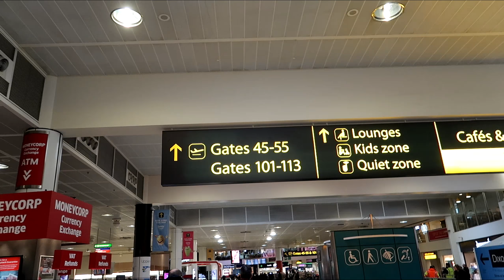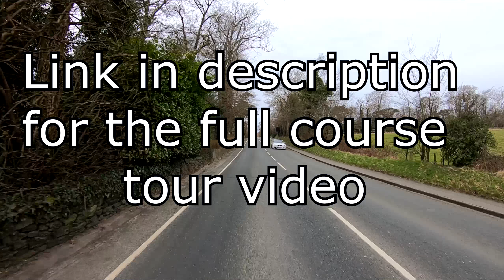2018 Isle Of Man TT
I get an invitation to the 2018 IOM press launch (lucky bugger) Meeting the riders, tour of the course with Milky & the evening shindig. Certainly an experience to remember.

Bike upgrades Super Duke:
Riding Gear

Textiles - Dainese Cyclone jacket
Two piece leathers - Dainese Assen suit
Boots - Dainese Torque D1 Gore-tex
Gloves -  Dainese Universal Gore-tex
Kevlar Jeans - J&S Red Route Stretch Jeans

LC